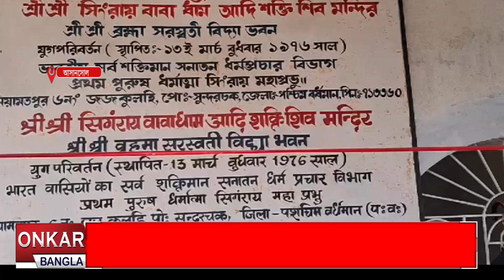নিয়ামতপুরে অভিনব দুর্গা পুজো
নতুন বিধিতে দুর্গা পূজো কুলটির  নিয়ামতপুরে। সনাতন সংস্কৃতির বিপরীতে দাড়িয়ে এখাণে মন্ত্র  পড়া হয় আদিবাসী ভাষায়। ইতিহাস বলছে একদা সিংড়াই মারান্ডি নামে এক আদিবাসী ধর্মগুরু এই পূজা চালু করেছিলেন।